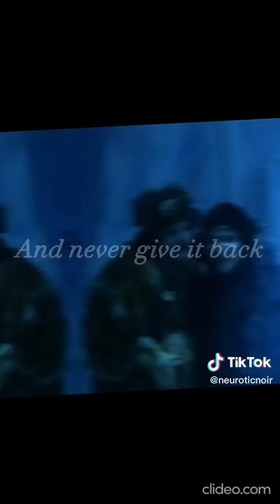Edit Tiktoks Of Sitcoms Because I Love The Office